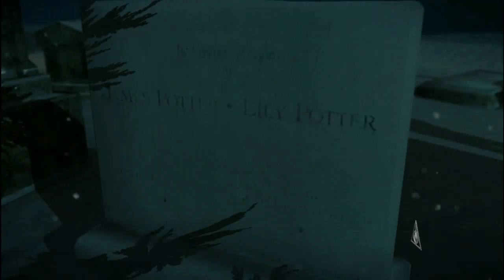Let's Play Harry Potter i Insygnia Śmierci część 1 cz.14